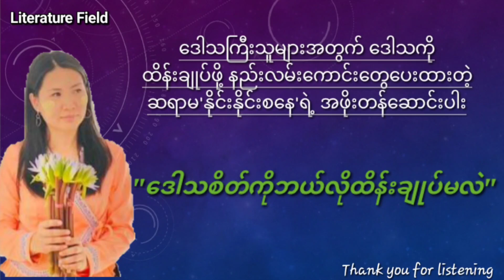ဒေါသစိတ်ကိုဘယ်လိုထိန်းချုပ်မလဲ "How to control your anger " - နိုင်းနိုင်းစနေ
စာရေးဆရာမ'နိုင်းနိုင်းစနေ'ရေးသားထားတဲ့ '၉၀-၁၀နိယာမ' စာအုပ်မှ 'ဒေါသစိတ်ကိုဘယ်လိုထိန်းချုပ်မလဲ' အမည်ရတဲ့ဆောင်းပါးလေးကို ရွေးချယ်ဖတ်ပြတင်ဆက်ထားပါတယ် ခမျာ။